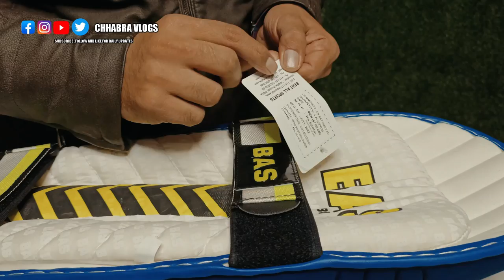Bas Bow 20 20 World's Lightest Batting Pads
Hello Ji , In this Video I will Showcase the MS Dhoni Batting Leg Pads Bas Bow 20 20 .

Very good, very light weight pads. Might create problem for people with normal stance as you have to keep your legs little wide open.

Shop Address
All Brand Cricket
Shop No : 128 Sector 8 Panchkula
(ONLINE SERVICES ONLY )

👨🏻 ABOUT ME:- ✨
I am Ankit Chhabra Professional IT DEV Plus Bat Maker and Reviewer . I'm just like you and I want to guide you in every phase of your cricketing life (physically, mentally, Emotionally)  like a brother. Thanks for all the love. Lots of love❤️

1. what's inside my sg cricket kit
2. Bas cricket kit unboxing
3. sg cricket kit review
4. best ss cricket kit
5. ss cricket kit bag
6. what do players carry in ss cricket kit
7. sg cricket kit under 70000 rupees
8. expensive ss cricket kit
9. BEST SG CRICKET KIT IN INDIA
10. ss cricket kit unboxing
11. cricket kit unboxing
12. unboxing sg cricket kit bag
13. sg cricket kit all items
14. batsmen sg cricket kit
15. sg wicket keeping gloves
16. unboxing sg cricket kit
17. best sg cricket bat english willow under 10k